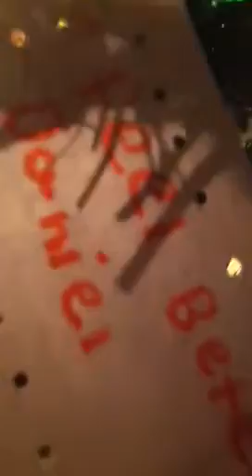Do you like the trees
Daniel is happy about his gift.